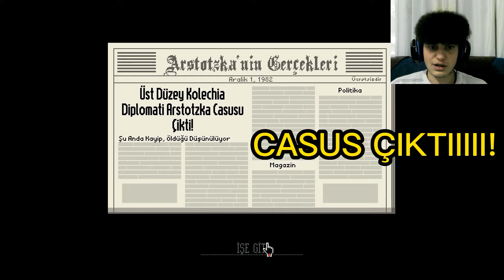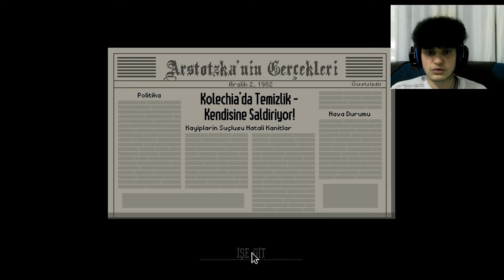SESİM ÇIKMAİİ /ADAM AKILLI! PAPERS PLEASE/ Bölüm 5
_____Sistem toplamaya çalışıyorum eğer destek olmak istersen :)_______
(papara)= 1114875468